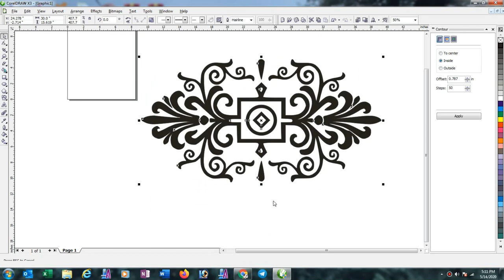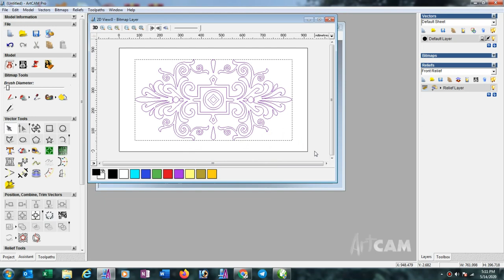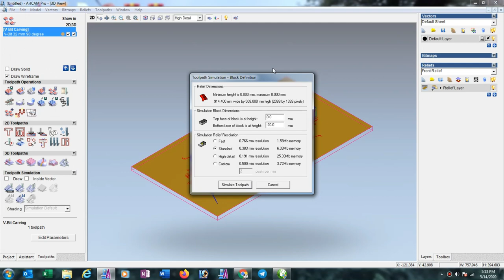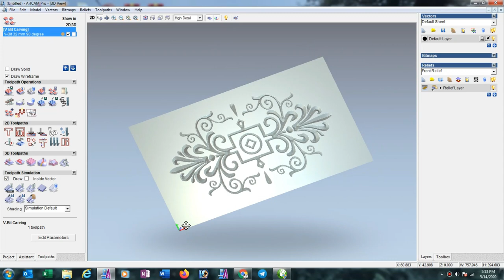How to make V carving toolpath in Artcam 2008